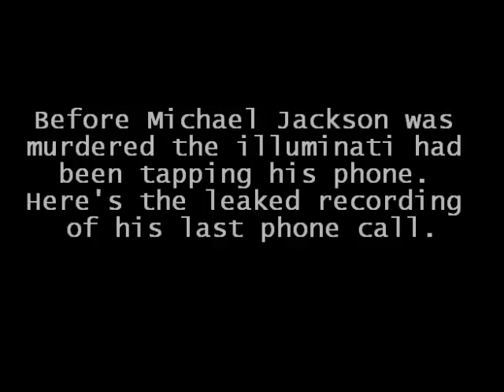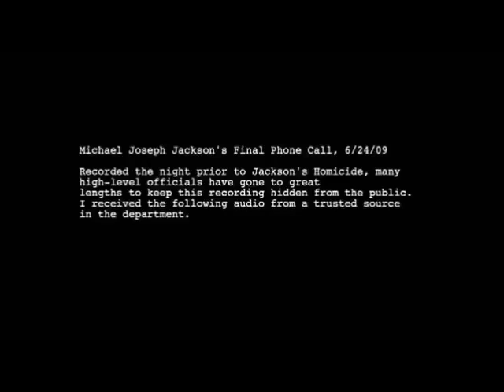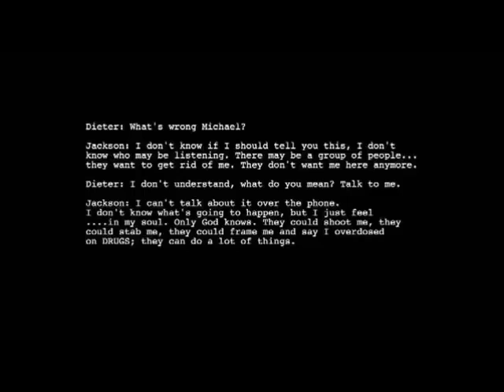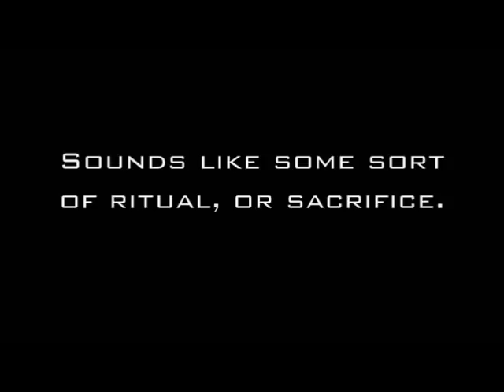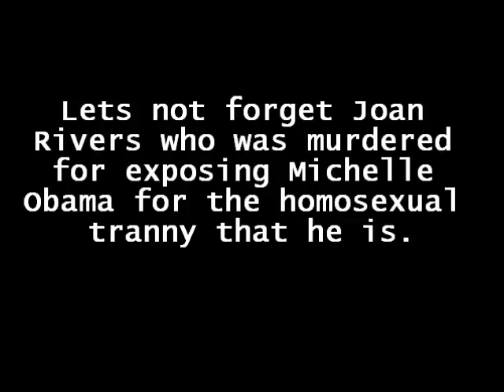Federal Agent We Murdered Michael Jackson Shocking Proof!!